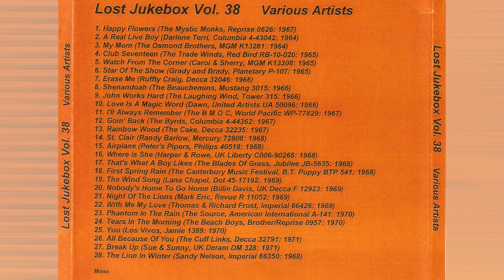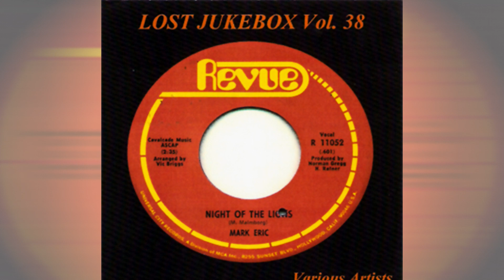The Cuff Links - All Because Of You 1971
The Cuff Links – All Because Of You/Wake Up, Judy
Label: Decca – 32791
Format: Vinyl, 7", 45 RPM
Country: US
Released: 1971